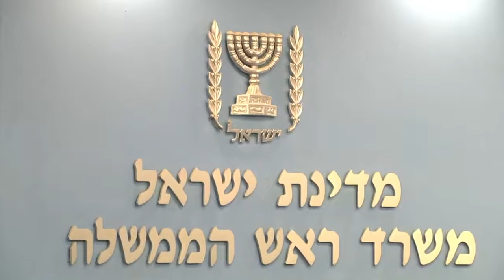Israel TV Network( IsraelTVNetwork IsraeliTV IsraelTVToday IsraelTVNews 739)IsraeliTV Israeli TV